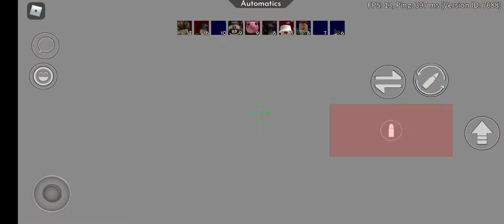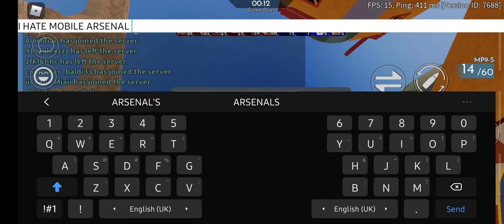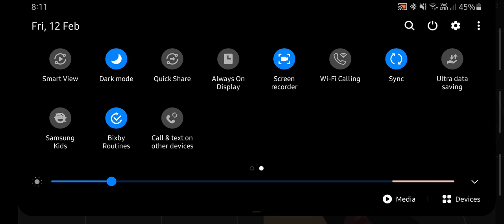How it feels to play Roblox ARSENAL on mobile 📱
absolute 🗑 on mobile lmao